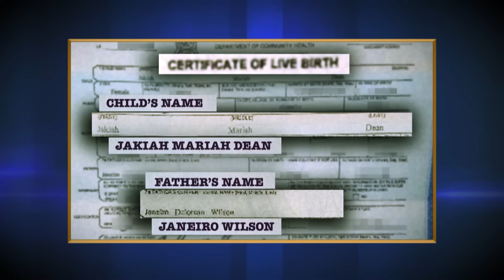The Most Insane Woman On Paternity Court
The Most Insane Woman On Paternity Court. In this video, we go over The Most Insane Woman On Paternity Court.